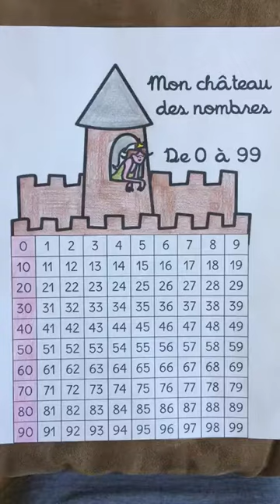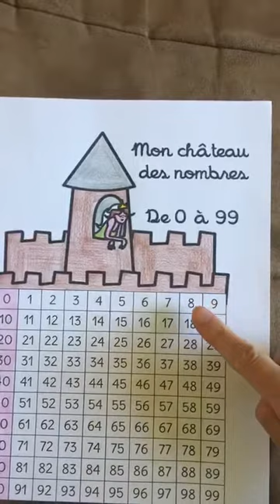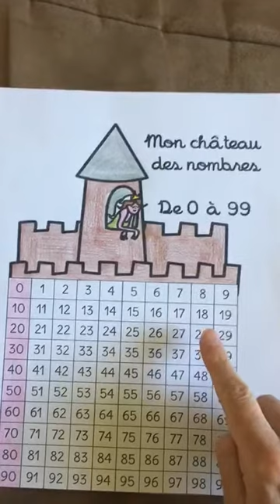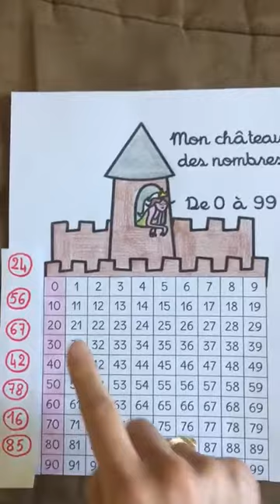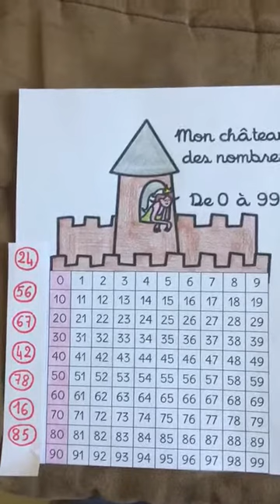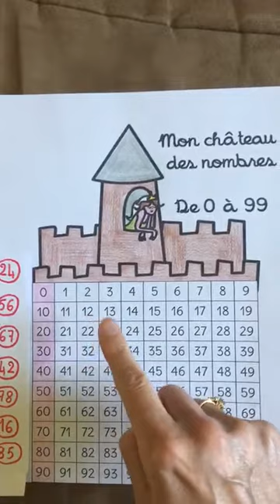Lecture château des nombres